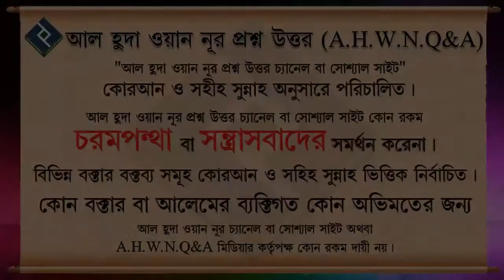তাকয়িফ, তামছীল,তাশবীহ এর মধ্যে পার্থক্য┇৩৯ নং┇শায়েখ আব্দুল আল বাকী